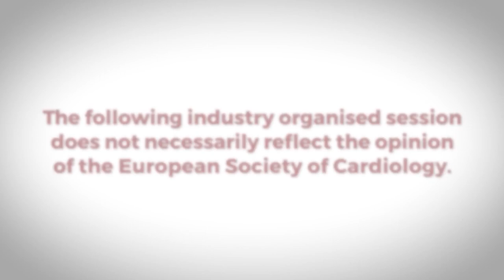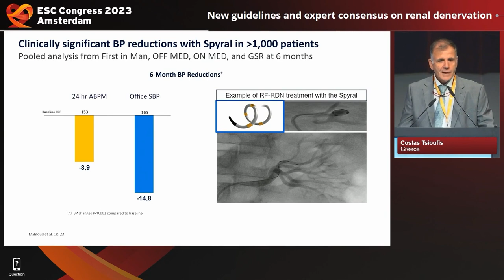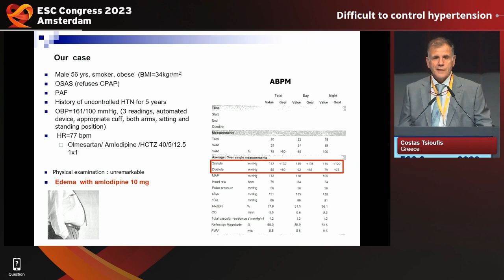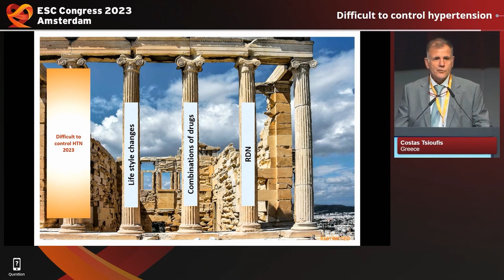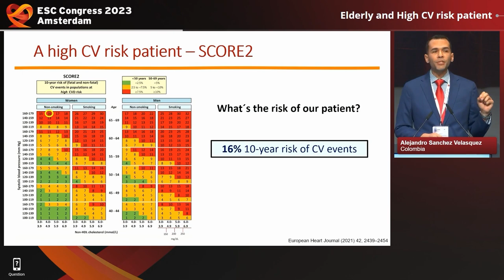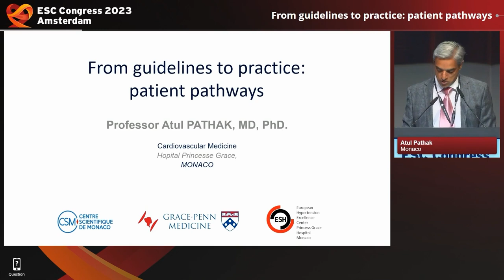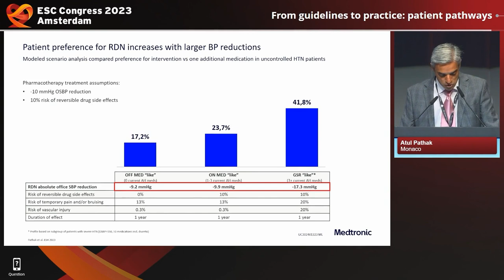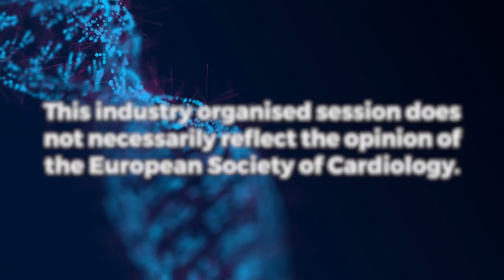ESC 2023: Renal denervation, a turning point in hypertension management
Prof Konstantinos Tsioufis and Prof Dagmara Hering moderate the ESC 2023 satellite symposium discussing about the role of renal denervation in hypertension management, the new guidelines and patient selection.